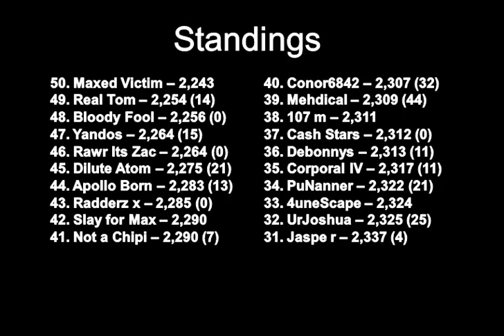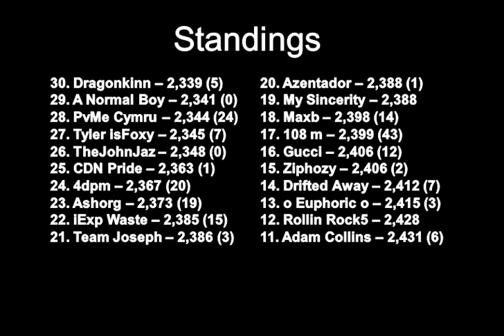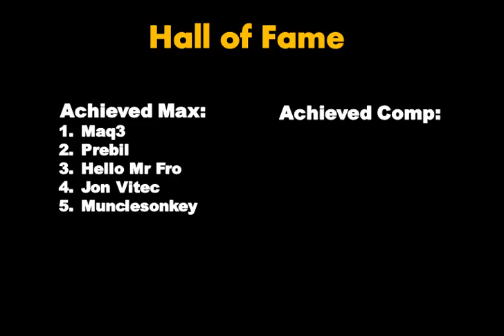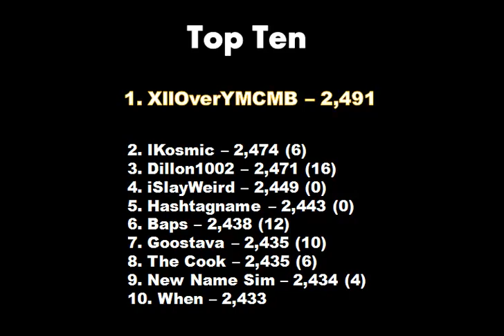Race to Max Cape Episode 6 - Two More Max Scapers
To join the Race to Max Cape, simply post your RSN in the comments and you will be included! To submit your level up clips, either upload to your picture to any photo sharing site (imageshack, photobucket, etc...) and send me in the link in a YouTube message, OR join my Friends' Chat in game and ask me for my email to mail your screenshot to and we can do it that way.